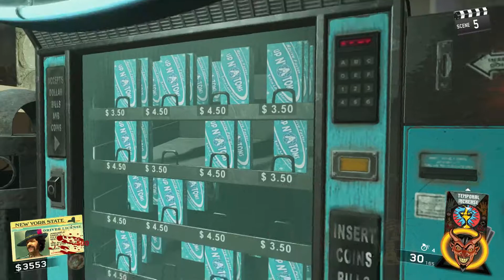Free To Use Gameplay | Shaolin Shuffle Kung Fu | Infinite Warfare Zombies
Feel free to use this gameplay in any of your videos or projects.
Please consider leaving a LIKE if you use the clip! Thank you!